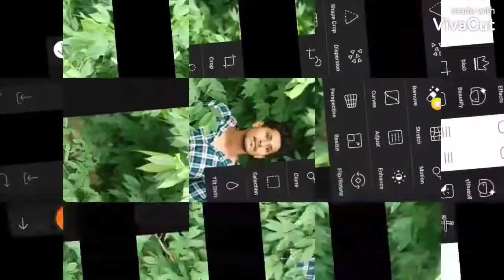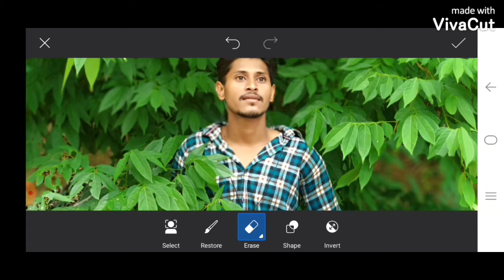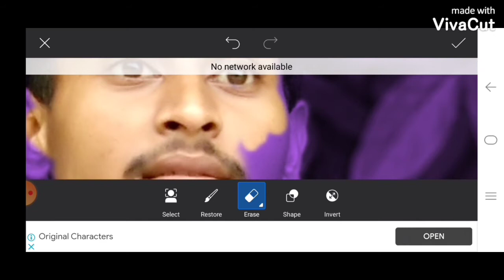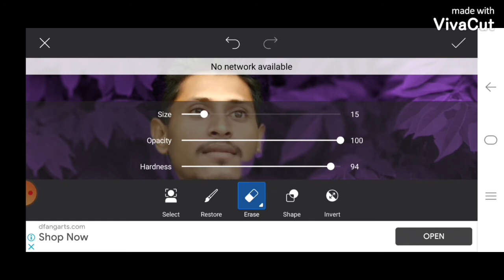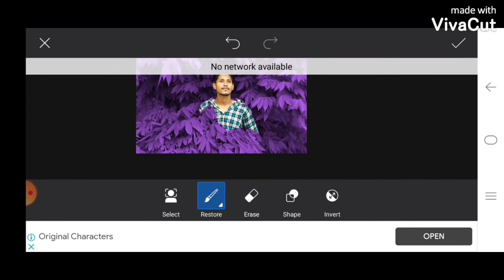PB Photography - PicsArt New Best Color Tone Effect - PicsArt Photo Editing - PBEditz Present